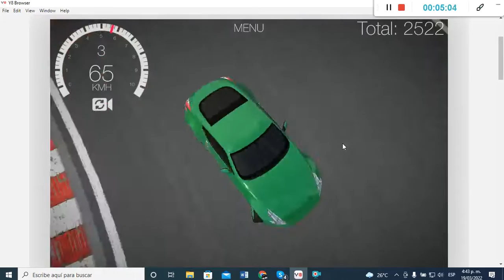Drift Hunters (Nissan Nismo 370Z [Different Track] Green, Light Blue Rims)